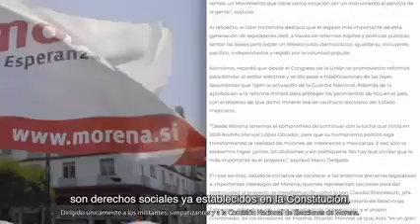La 4T promueve una democracia limpia y libre, luchando día tras día contra los lujos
La 4T promueve una democracia limpia y libre, luchando día tras día contra los lujos y el despilfarro.

Entérate de las últimas novedades del Movimiento de Regeneración Nacional en Morena Noticias.